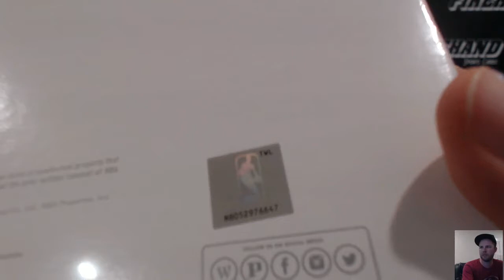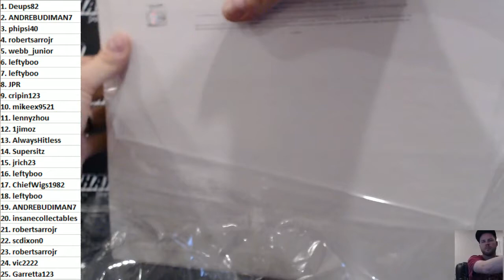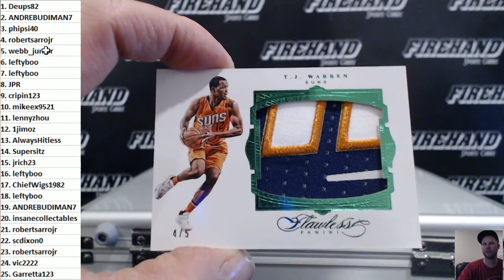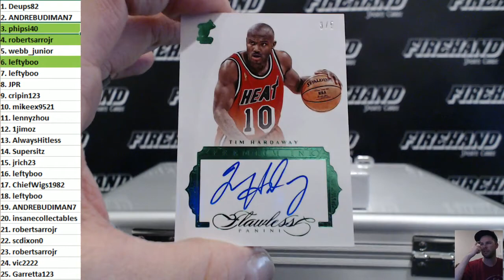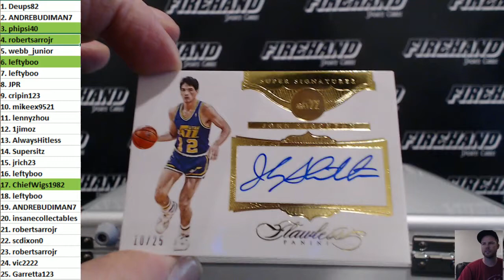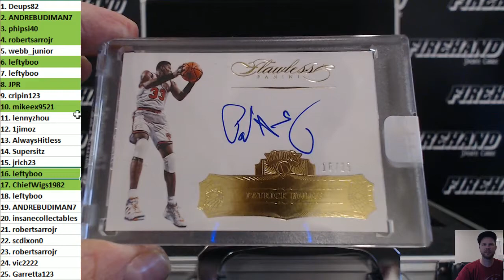2015-16 Panini Flawless Basketball 1 Box Break Left Side Serial Numbers #22 ~ 10/29/16